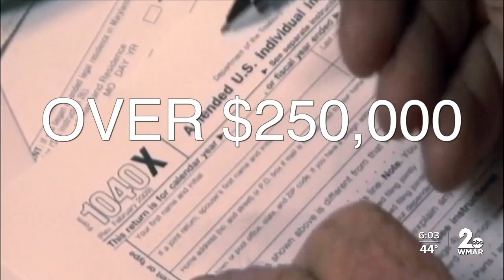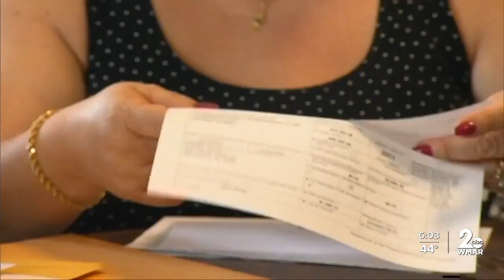MGA considers bill to increase taxes on wealthy corporations, people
The Maryland Fair Funding Coalition wants to raise taxes, But only for a select few.

A bill introduced by the coalition only increases taxes for wealthy Marylanders, large corporations and people getting large inheritances.

Their estimate is more than a billion dollars annually into the Maryland economy.